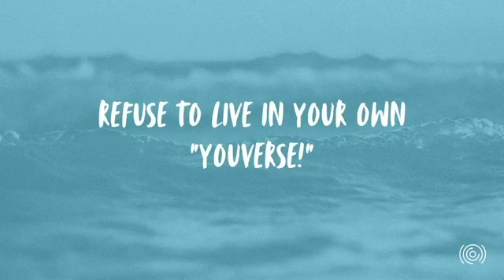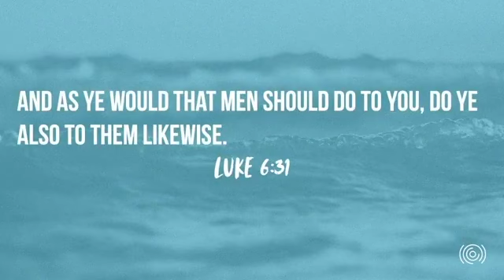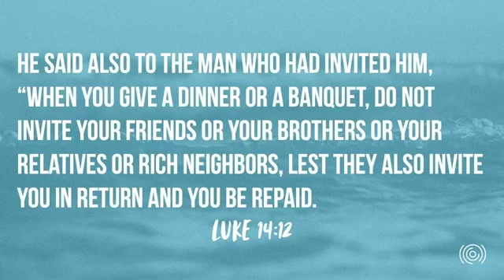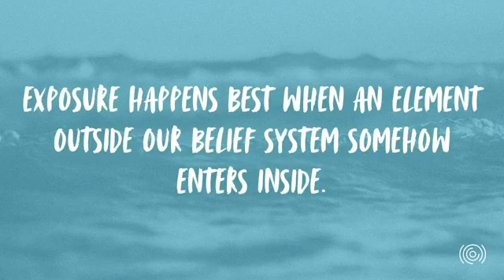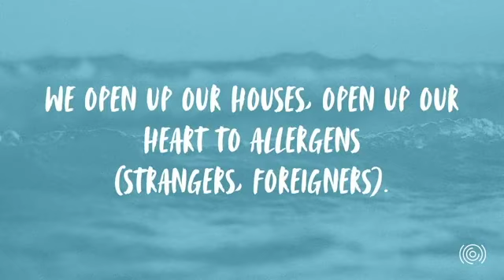The Possible Impossibility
As followers of Christ, we are called to host those who reject us, mock us, and believe differently than us. But isn't that impossible? Join Pastor Rusty as he shows us what true hospitality is and we, as followers of Christ, become the hosts that God intended us to be.

01.01.23
Christian City Fellowship